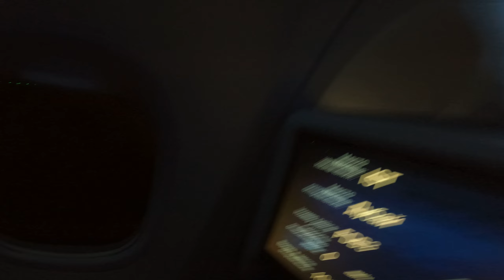Dubai To Istanbul Fly Dubai